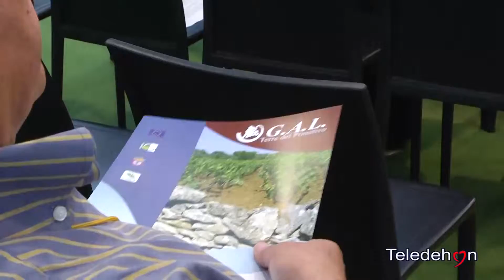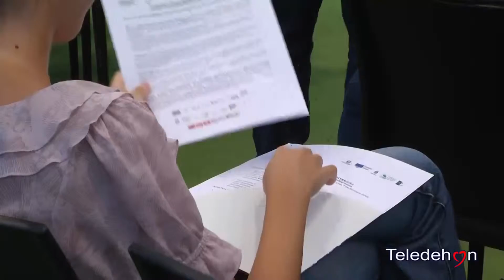BARI, FDL SALONE AGROALIMENTARE: CONFERENZA STAMPA FESTIVAL DELLA DIETA MEDITERRANEA